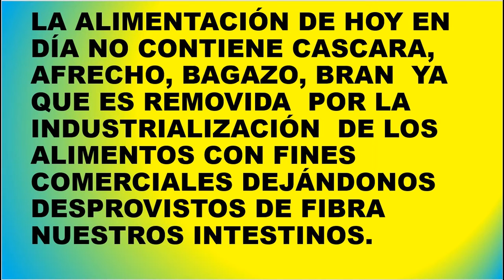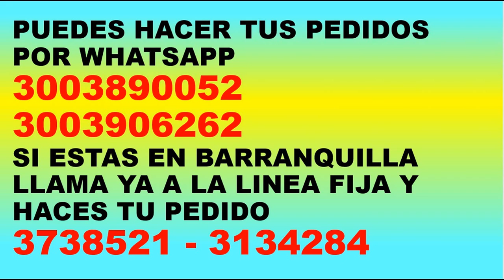LA SALUD Y LA MUERTE COMIENZAN EN EL COLON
ALEJANDRO SEGEBRE SALCEDO
ATENDEMOS EN BARRANQUILLA COLOMBIA CARRERA 43 # 94 - 42 SUR AMERICA ATLANTICO, barrio el TABOR.
Teléfonos fijo 3134284 BARRANQUILLA COLOMBIA
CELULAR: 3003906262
GOOGLE + MAPAS PARA LA UBICACIÓN GEOGRÁFICA